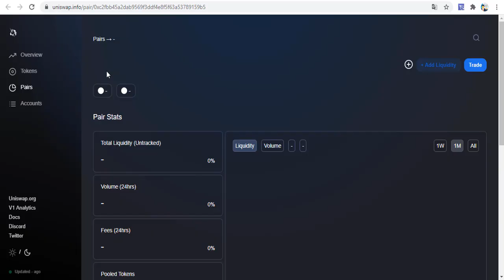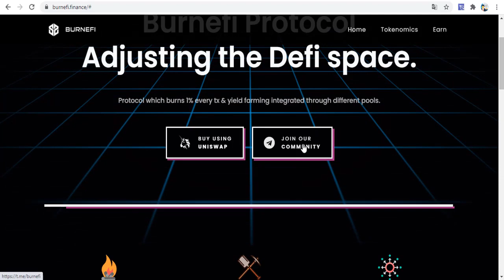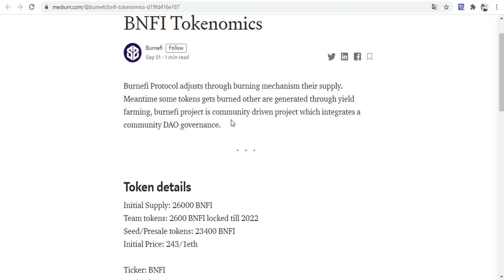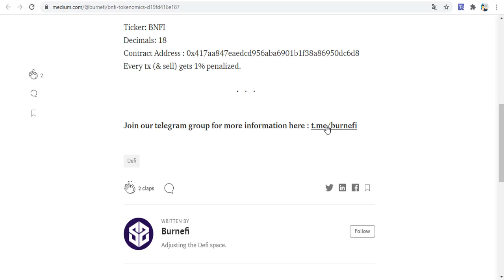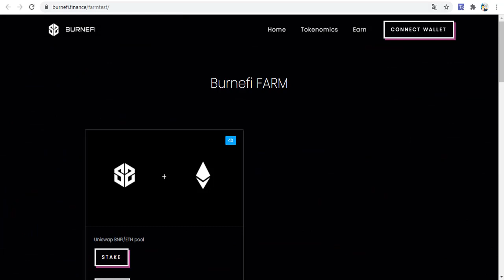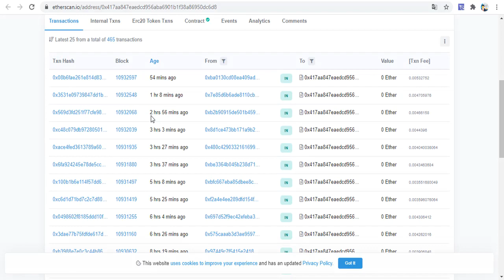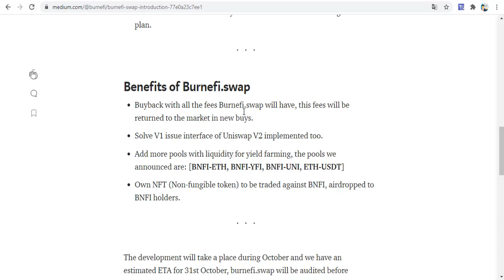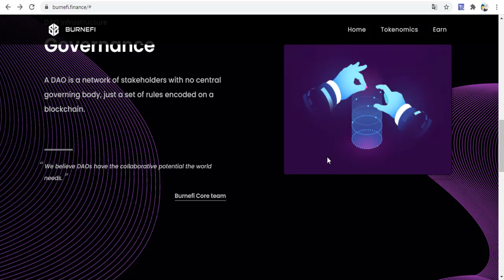Burnefi BNFI Projesi - Merkeziyetsiz Blockchain Projelerinden Biridir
Burnefi Protokolü, tedariklerini yakma mekanizmasıyla ayarlar.
Bu arada, bazı belirteçler yanarken, diğerleri verim çiftçiliği yoluyla üretilirken, burnefi projesi, bir topluluk DAO yönetimini bütünleştiren topluluk odaklı bir projedir.
Jeton ayrıntıları
İlk Tedarik: 26000 BNFI
Takım tokenleri : 2600 BNFI 2022'ye kadar kilitli
Tohum / Ön satış tokenleri: 23400 BNFI
Başlangıç ​​Fiyatı: 243 / 1eth
Ticker: BNFI
Ondalık Sayıları : 18
Sözleşme Adresi: 0x417aa847eaedcd956aba6901b1f38a86950dc6d8
Her tx (ve satış)% 1 azalır.